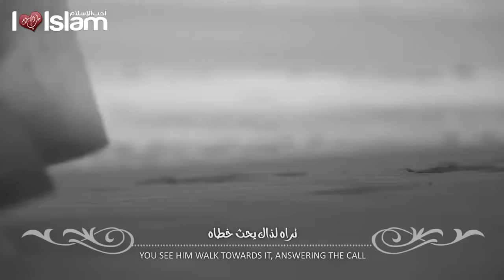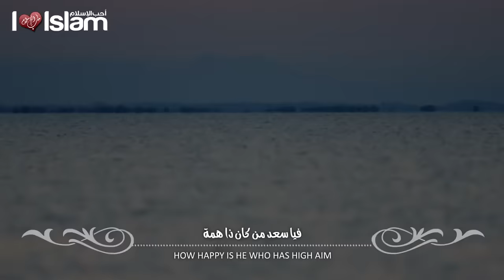جمال الوجود | حمود القحطاني 2016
جديد المنشد حمود القحطاني
نشيدة :جمال الوجود

من كلمات الشاعر :
عبدالملك الكثيري

ومن ألحان وهندسة وتوزيع
محمد المقيط

ومن أداء : حمود القحطاني

تسجيل : هشاام العديني

مونتاج وترجمة :
قناة أحب الإسلام

جمال الوجود بذكر الاله
وتصفو الحياة بنور هداه
وتطرب نفسه له طاعة
وتبلغ سعد إلى منتهاه
فؤاد شغوف إلى ربه
أحب رضاه أحب لقاه
يضل يجيء إلى ربوة
قرار ويسمو وذا مبتغاه
فلا لهو يثنيه عن سيره
ولا جمع مال تغشى هواه
إذا ما ينادي منادي الفلاح
تراه لذاك  يحث خطاه

يتمتم ربي ايا غافرا
رجوتك فعوا ولا لي سواه
ودمع يسيل على مصحف
به يغسل الله سخما اتاه
فتلك سجايا لقلب سليم
إلى الله دوما تدور رحاه
فيا سعد من كان ذا همة
إلى جنة في اعالي سماه